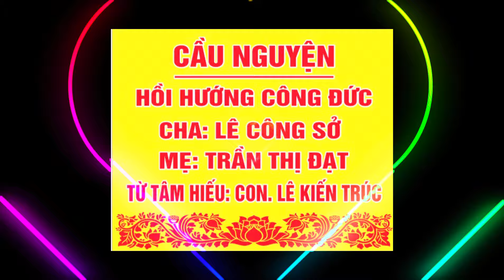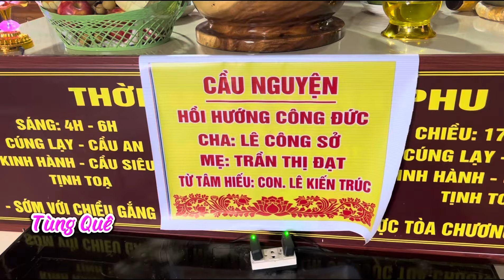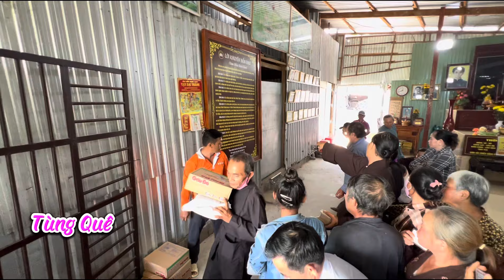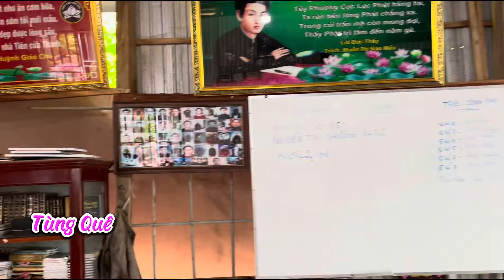Tập 3 - Từ tâm hiếu, con Lê Kiến Trúc Tặng quà người nghèo, hướng công cho đức Cha và Mẹ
Hồi hướng công đức cho Cha Lê Công Sở
Mẹ Trần Thị Đạt